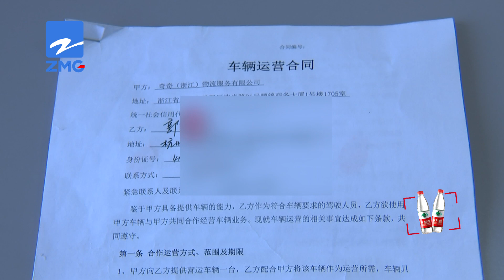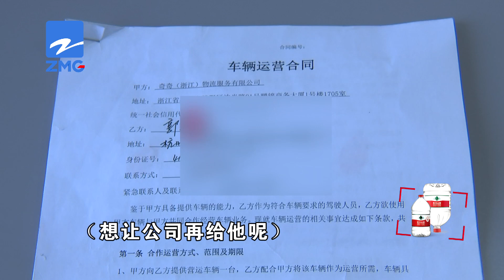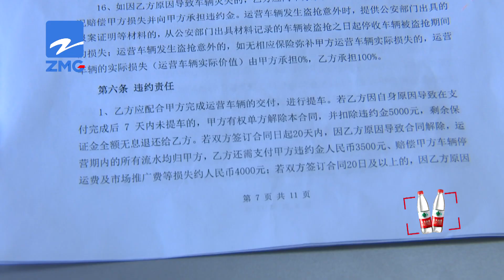【1818黄金眼】听说两趟赚四百，实际一趟到下午？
郭师傅的本职工作，临近过年比较空，为了把时间利用起来，他找了份兼职，开货车送团购商品。干了几天后，他发现跟预期差距太大，原来说是一天给四百，上午一趟下午一趟，实际跑下来，统统要“打折”。

新闻标签：